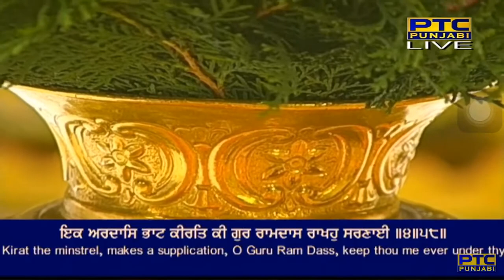Gur Ramdas Rakho Sarnai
Svaiyay Mehl 5 - Bhatt Bal - Sri Guru Granth Sahib Ji - Ang 1406

ham avagun bhare ek gun naahee a(n)mrit chhaadd bikhai bikh khaiee ||
maayaa moh bharam pai bhoole sut dhaaraa siau preet lagaiee ||
eik utam pa(n)th sunio gur sa(n)gat teh mila(n)t jam traas miTaiee ||
eik aradhaas bhaaT keerat kee guru ramdas rakho sarnai ||4||58||